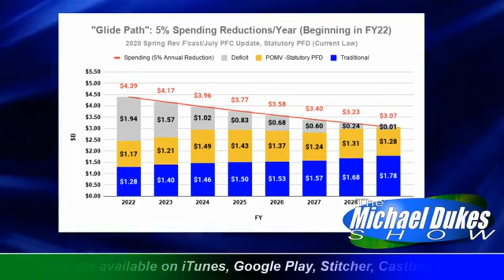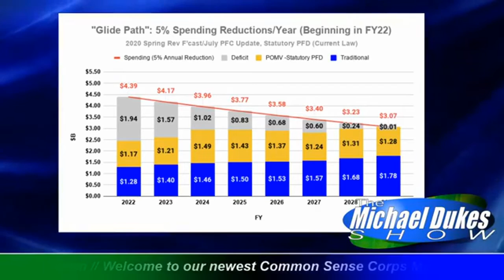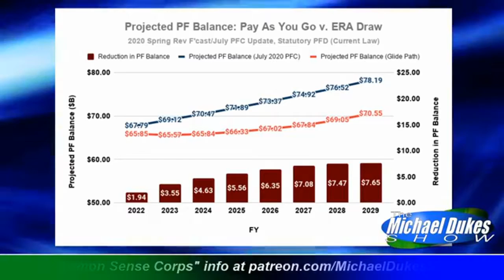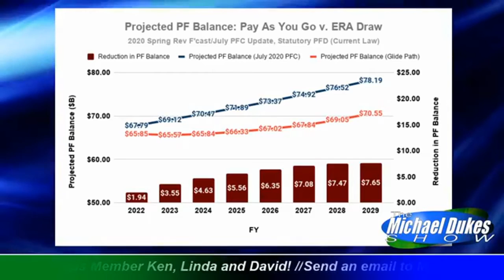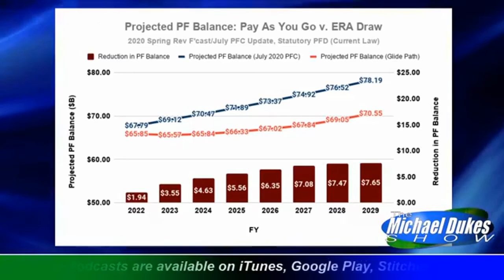The Weekly Top 3 (9.21.2020)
Welcome to The Weekly Top 3 - our look at the top 3 things on our mind this week - for the week of September 21, 2020.

This week our Top 3 are these: 1) we dive into the "glide path" approach some have advocated for dealing with Alaska's current fiscal situation (1:46), 2) we explain why we believe Commonwealth North's new Alaska Fiscal Game misleads (23:17), and 3) we outline what a recent Congressional Budget Office report tells us about where the federal fiscal situation is headed (28:50). (For those interested in a deeper dive on the third segment, a video of the Concord Coalition presentation we discuss is available